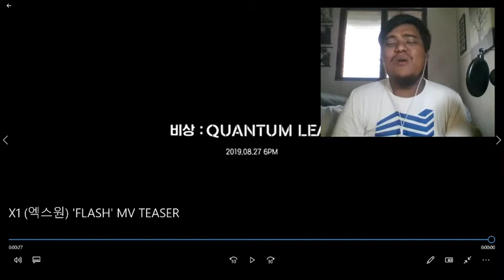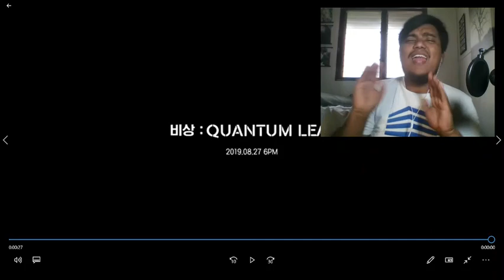X1 (엑스원) 'FLASH' MV TEASER REACTION VIDEO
ANNYEONG FRIENDS! Today I'll be sharing to you my reaction video of X1 (엑스원) 'FLASH' MV TEASER .  Feel free to watch this reaction video and let me know what you think of it.

I am looking forward that you will enjoy my reaction video of X1 (엑스원) 'FLASH' MV TEASER.